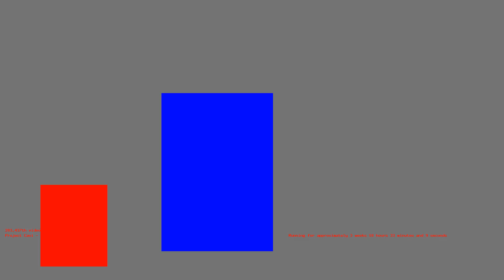1486831034 - Webdriver Cavi - F_1